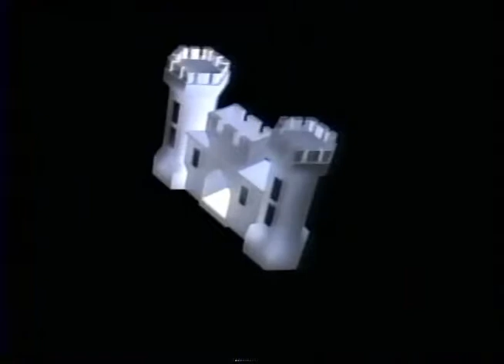Officials dedicate Harlan Kentucky Flood Control Project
Officials dedicate the Harlan Flood Control Project at the divide cut in Loyall, Ky., during a ceremony Oct. 25, 1999. The ceremony culminated over a decade undertaking to provide the maximum level of flood protection to the towns of Harlan, Baxter, Loyall and Rio Vista in Harlan County, Kentucky.

The project began in 1989 and included three phases. In phase one the Corps of Engineers constructed four 2,000-foot tunnels through Ivy Hill to divert flows from Clover Fork around Harlan’s central business district. In phase two the Corps of Engineers constructed a 4,000-foot flood wall adjacent to Highway 421 and Martins Fork at Harlan, Ky. Three highway floodgates, one railroad floodgate, and an 875-foot levee segment provided protection for rising waters. In phase three the Corps of Engineers diverted a 3,800-foot stretch of the Cumberland River around the city of Loyall and constructed a 6,000-foot levee system to protect the cities of Loyall and Rio Vista. Bridges were constructed at Highways 840 and Park Street. The Corps also constructed a 2,000-foot floodwall, railroad track relocation, and two highway floodgates and one railroad floodgate upstream of Loyall.